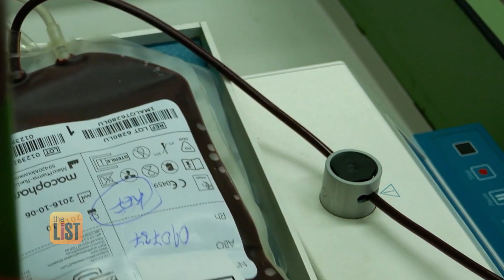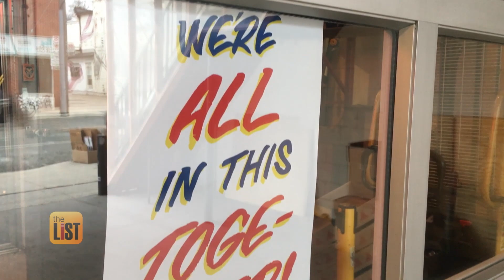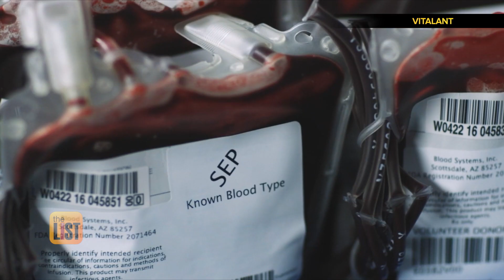The Importance of Donating Blood Right Now